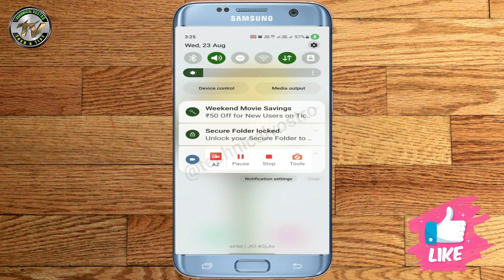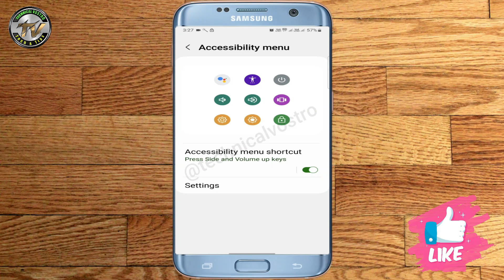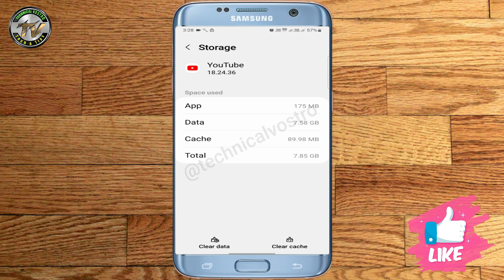How to turn off YouTube Accessibility Player from shorts | Youtube shorts Auto pause Problem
🔸️ Queries Solved ~:
▪  How to turn off YouTube Accessibility Player from shorts
▪  Youtube shorts Auto pause Problem
▪  how to remove pause button from youtube shorts
▪  remove pause button from youtube shorts
▪  turn off YouTube Accessibility Player from shorts
▪  Youtube shorts Automatic pause Problem
▪  remove youtube shorts overlay

◈◈◈◈◈◈MUSIC CREDIT◈◈◈◈◈◈◈

Technical Vostro
From~: Nawada, BIHAR ( INDIA )
Gautamkrishan